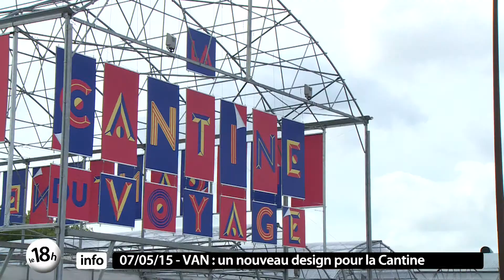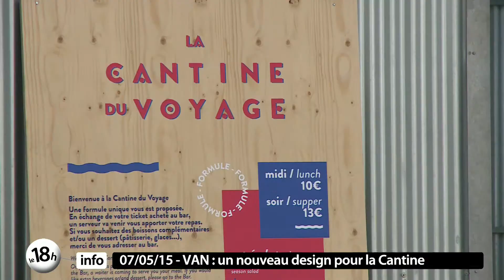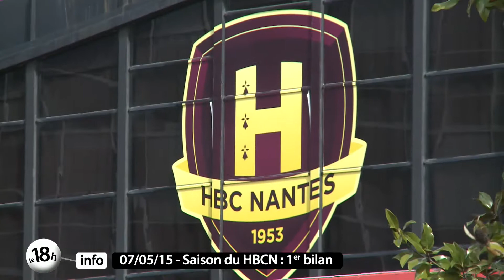Le 18h info du jeudi 7 mai 2015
Dans l'actualité de ce 7 mai, le FC Nantes rêve d'un bon résultat à Bordeaux pour le dernier match dans la stade mythique de Chaband-Delmas ; la Cantine du Van change de look ; 1er bilan de saison pour le HBCN ; les étudiants de l'école de cinéma Cinécréatis tournent leur film de fin d'études dans le parc du Grand Blottereau... Action !